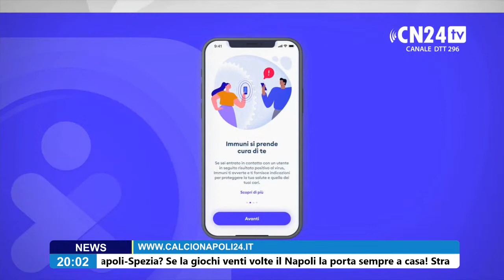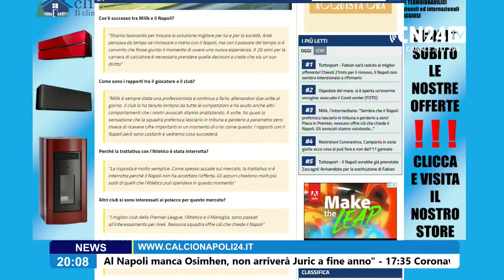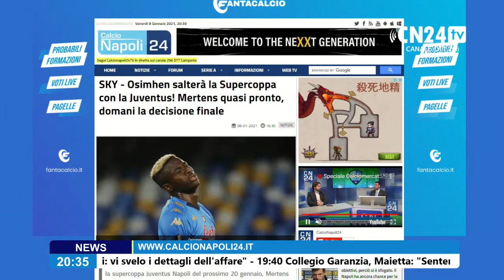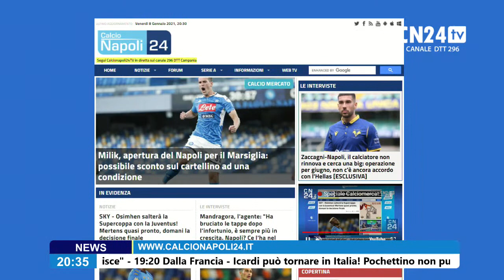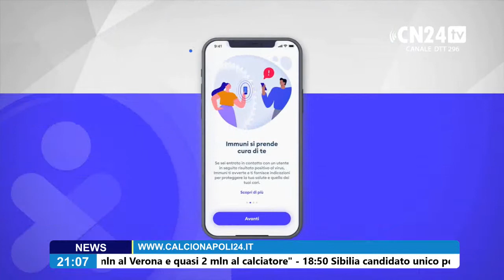🔴 Speciale Calciomercato - Tutto su Zaccagni, Malcuit e Llorente